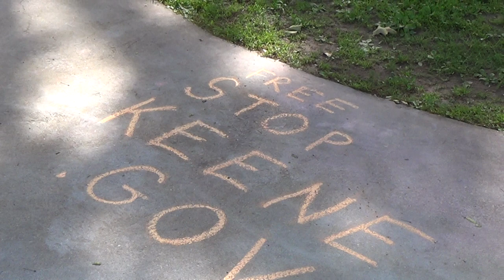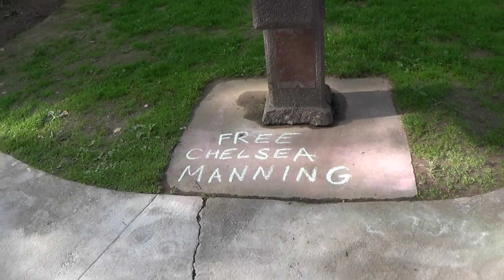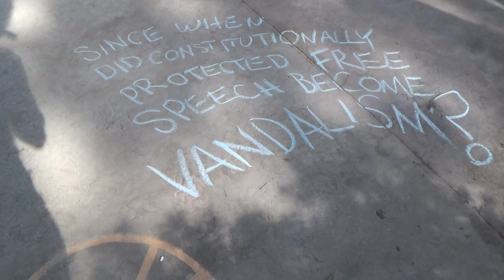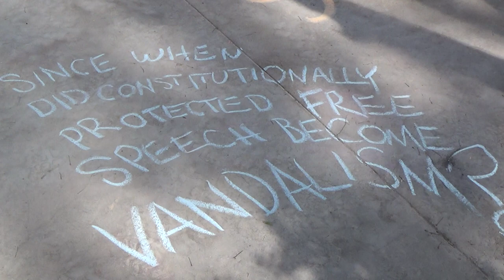2014 06 17 Colbertians in Keene 9/13